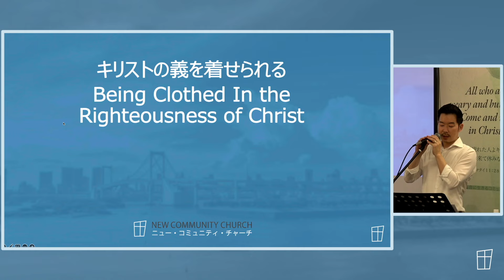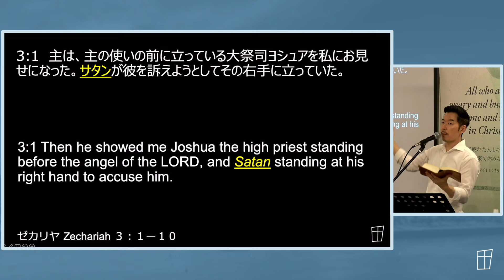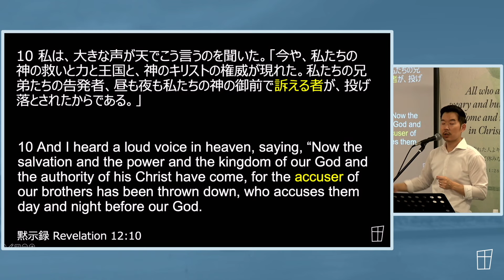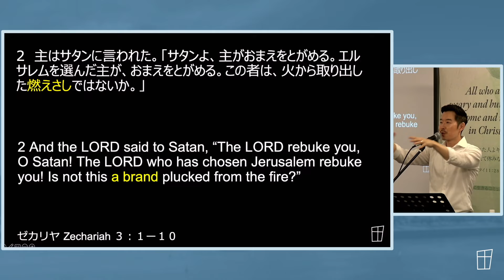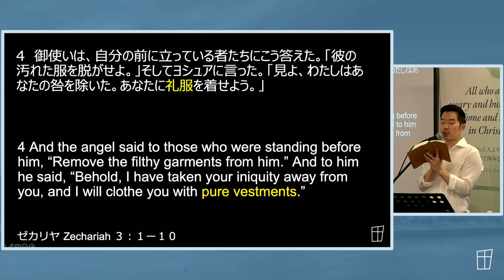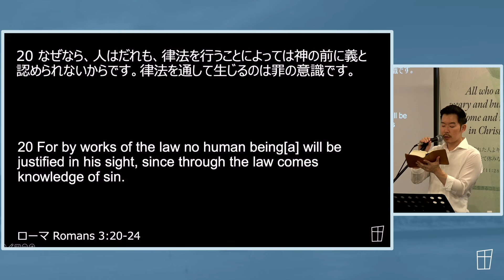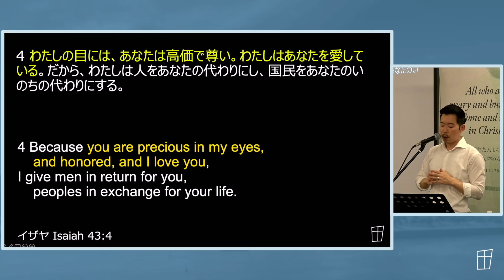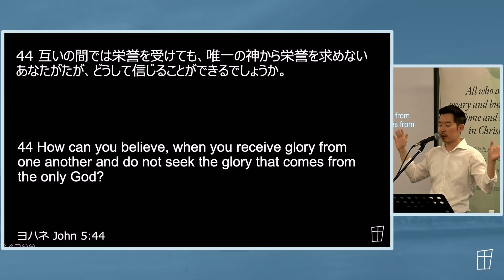2024.10.27 （宗教改革記念主日）キリストの義を着せられる！ ゼカリヤ３:１−８